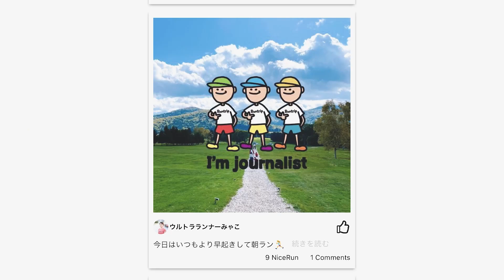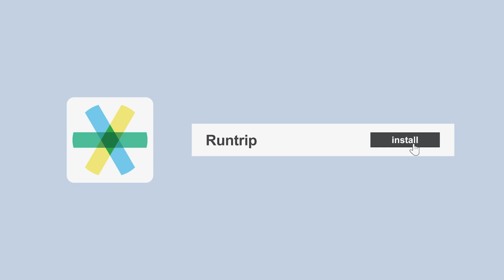【時短トレーニングシューズ】ランニングの時間を取れない方必見！効率的にトレーニングできるシューズ5選｜NIKE/ On/ TOPO Athletic/ MERRELL/ Joe Nimble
ランニングの時間を取れずお悩みの方必見！短時間で効率的にランニングの効果を高められるランニングシューズをシューズアドバイザー 藤原岳久さんとご紹介します。

厚底シューズをはじめクッション性が高く、足をサポートしてくれるシューズが各ブランドから展開されている昨今。あえてそうしたシューズではなく「クッション性やサポート力がシンプルなシューズを履くことで効率的にトレーニングできる」と藤原さんは言います。

「なかなかランニングに時間を取れない」というお悩みを持つ方は藤原さんの解説をチェックしてみてください！

みなさんのおすすめシューズもコメントからお待ちしてます。
【タイムライン】
0:00 オープニング
0:22 本動画について
2:33 今回紹介するシューズ
3:17 ドロップによる接地感の違い
4:05 On｜Cloud
4:47 MERRELL｜VAPOR GLOVE 5
5:10 TOPO Athletic｜ST-4
5:56 Joe Nimble｜nimble Toes Addict
6:32 NIKE｜フリーラン 5.0
7:28 サポート力が高い順番に並べると？
8:01 エンディング

【合わせて観たい関連動画】
■【ランニング継続のコツ】HOW TO編｜1回のランニングで走る距離やペースは？モチベーションUP方法もご紹介！朝ランで最高な1日に!?

■【2022年】初心者注目！新年こそ走り出したい人が選ぶべきシューズ紹介｜NIKE/ ASICS/ HOKA/ On/ MIZUNO/ BROOKS
【出演者紹介】
藤原 岳久さん
F・Shokai 【藤原商会】代表
ランニングシューズフィッティングアドバイザー
日本フットウエア技術協会理事 /JAFTスポーツシューフィッター / 元メーカー直営店店長、販売歴20年以上
【今回紹介した商品】
1. TOPO Athletic｜ST−4
￥17,600（税込）
‹メンズ›

2. NIKE｜フリー ラン 5.0
￥12,100（税込）
‹メンズ›

3. Joe Nimble（ジョーニンブル）｜nimbleToes Addict
¥23,100（税込）

4. MERRELL（メレル）｜VAPOR GLOVE 5
¥11,000（税込）
‹メンズ›

5. On｜Cloud
¥15,180（税込）

【各種SNS】
▶️︎Runtrip公式SNS